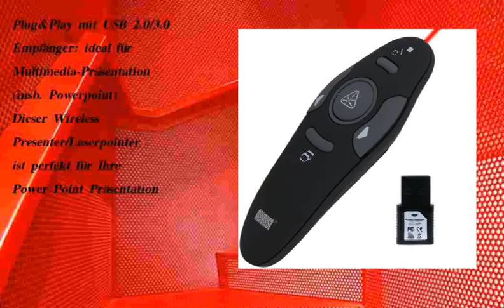am besten August LP205R - Schnurloser Presenter mit rotem Laserpointer voll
aa batterie , banner batterien , batterien test , alkali mangan batterie , motorrad batterie , zink luft batterie , batterie